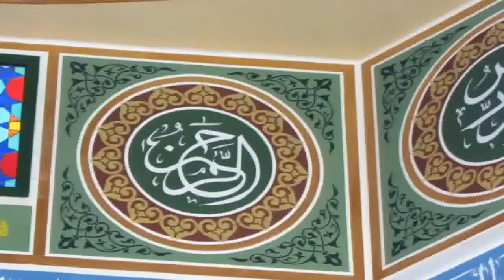جامع عمر المختار الشيخ موفق شاهين خطبة الجمعة 11.12.2015